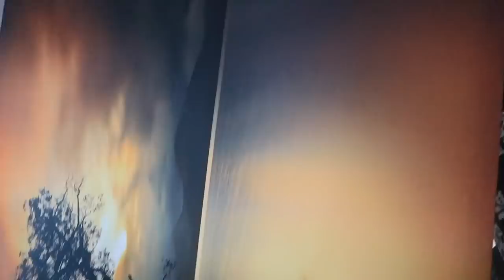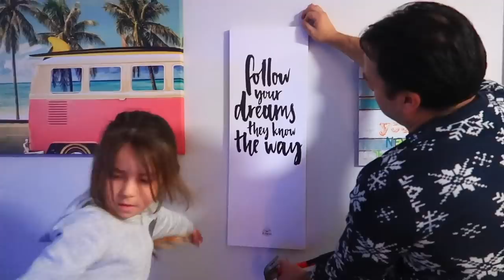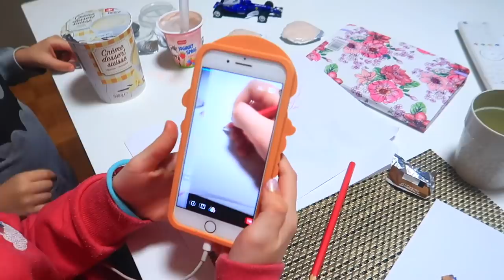Девочки РУГАЮТСЯ Мама злится /КСЮША выдернула зуб /Открыли ИНСТАГРАМ СЛАЙМОВ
Девочки РУГАЮТСЯ Мама злится / Открыли ИНСТАГРАМ СЛАЙМОВ

INSTAGRAM SLIME : shopi_slime_sisters
LIKE :  СЕСТРИЧКИ.life